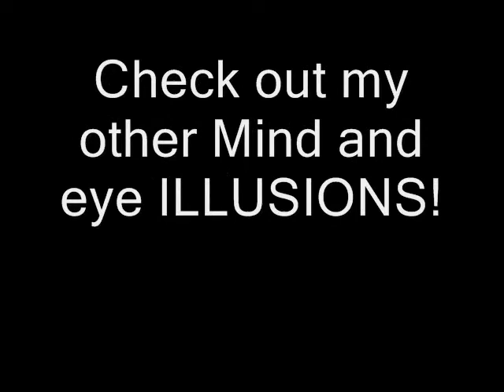Eye ILLUSION Do you see 1 Man or 2 Persons?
Eye ILLUSION Do you see 1 Man or 2 Persons? Let me know Thank You!